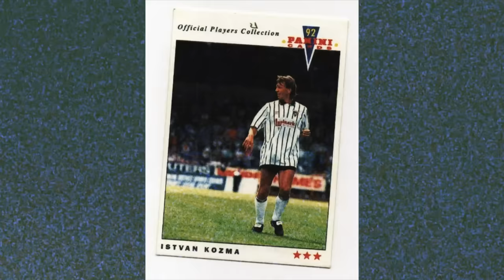Vajon Szoboszlai Dominik megtöri az "ÁTKOT"? | Félidő!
Csak nagyon kevés magyar futballista került közel a történelem során  a Liverpool FC csapatához, és azok, akik esetleg olyan szerencsések voltak, hogy megpróbálhatták ezt az angliai kalandot, sajnos nem tudtak maradandót alkotni a klub történetében. Ezt a jelenséget akár a  "Magyar liverpooli átoknak” is nevezhetjülk. Viszont  Szoboszlai Dominik személyében most akadt egy újabb reménység aki újra megpróbálhatja megvetni a lábát a vörösöknél.

Cím: "Vajon Szoboszlai Dominik megtöri az "ÁTKOT"? | Félidő!"